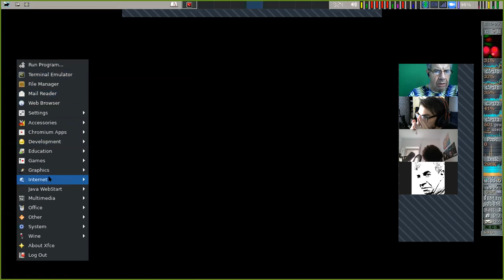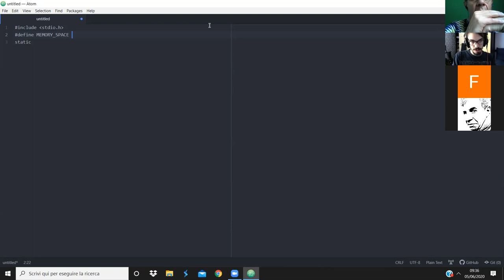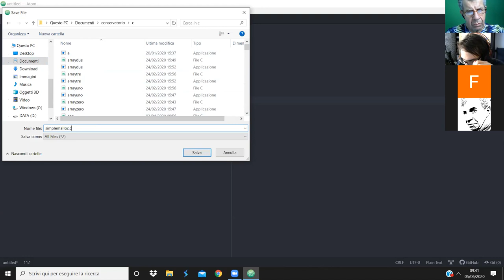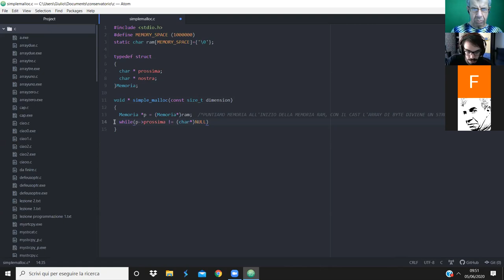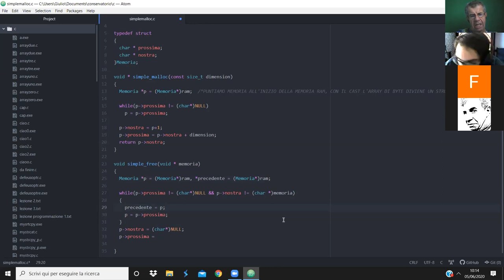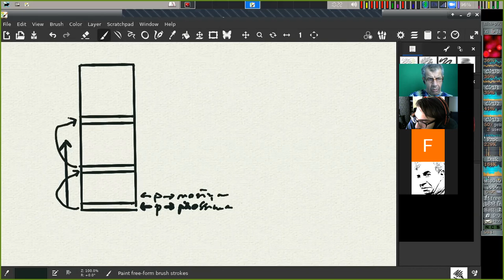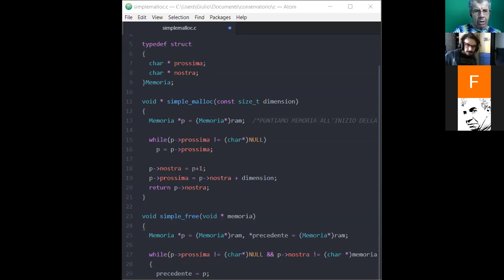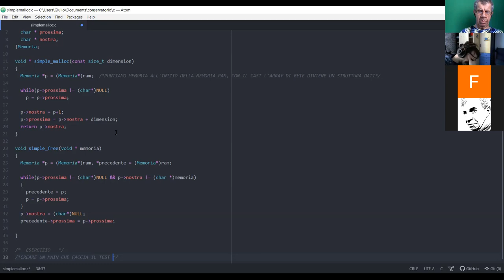Bernardini - Seminario di Programmazione Estesa incontro del 05/06/2020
A.A.2019-2020
Seminario di Programmazione Estesa - Incontro del 05/06/2020
Docente: Nicola Bernardini
Studenti: Giulio Romano Di Mattia
               Francesco Ferracuti

Argomenti dell'incontro:

Realizzazione in classe della funzione `simple_malloc()` per studiare l'allocazione dinamica della memoria (inizio)